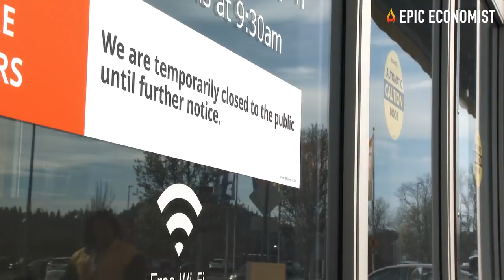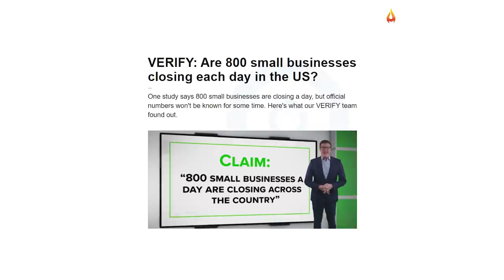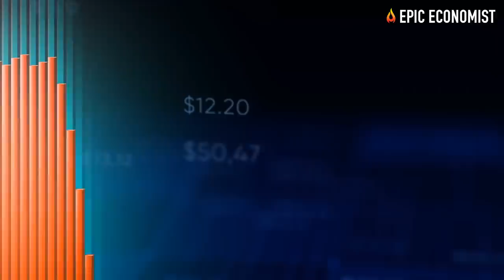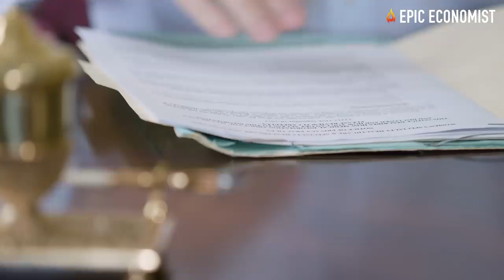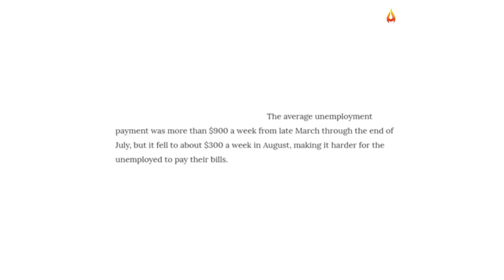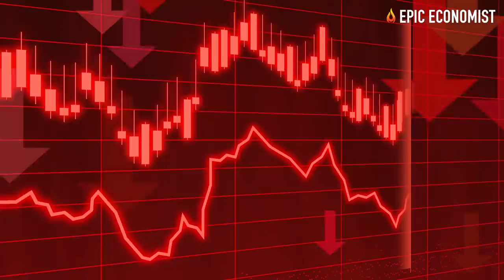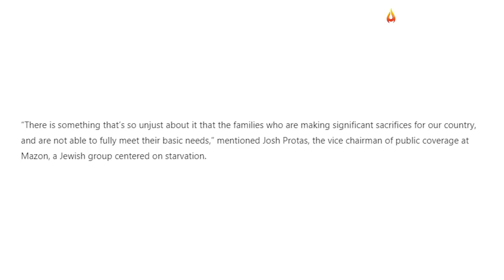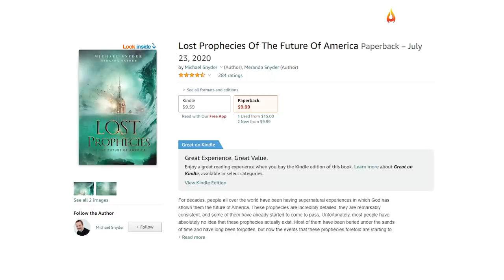Winter Is Coming: 62% Of U.S. Business Owners “Fear The Worst Is Still To Come”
Winter will officially arrive in a few days, but its gloomy effects are already impacting the survival of our population, our businesses, and our economy. As the pace of economic deterioration picks up speed due to the new restrictions in economic activity, our nation keeps being devastated on several different fronts and the consequences of it won't be solved with the arrival of a vaccine nor with a utopian V-shape recovery. We will be seeing the results of this winter's economic devastation for years. That's what we will be talking about in this video.
The current economic situation is making business owners fear they won't be able to make it to the start of spring. Sectors that rely on face to face interaction have been particularly impaired by so many rounds of shutdowns and this time might be the final round for many of them.
Right now, according to a brand new U.S. Chamber-MetLife poll, 62% of small-business owners are concerned with further impacts of the health crisis, saying they believe the worst moment of the crisis is still ahead of them. The same poll has also highlighted that most small business owners are in desperate need of federal assistance, with nearly 74% of the owners saying they need further aid to weather the fallout of the crisis. That figure rises to 81% for minority-owned businesses.
As we head towards a dark winter, a considerable amount of them can't even afford rent. According to an Alignable rent survey, 35 percent of all small businesses in the U.S. couldn’t pay their rent this month, up 3% from 32% in November. When businesses don't even find the means to pay rent and stay open, we can clearly understand that we have gotten to a point where there's no way to argue that this is simply a recession. When over a third of all small businesses in the world's richest country can't make enough revenue to keep their doors open, that is called an “economic collapse”.
To give you further proof, let's just spare a moment to examine what has been going on with federal tax receipts this year. In a recent note, former chief economist at Alliance Bernstein, Joseph Carson, has pointed out how weak tax receipts are sending a signal of economic distress. Carson outlines that now that we're 9 months into the downturn triggered by the health crisis, federal gross withheld income tax receipts declined 13% from a year ago. The tax data records from the US Treasury suggest that the slump in tax receipts over the past 9 months is the biggest ever recorded. The only historical parallel we can compare to is the 14% fall witnessed in 2009 during the Great Financial Recession.
In other words, the level of economic wreckage is just unprecedented. And every day it passes at the University of Chicago informed that the U.S. poverty rate has considerably climbed over the last five months, with 7.8 million Americans falling into poverty. The economists maintain that such a high spike in poverty was driven by two main reasons: Millions of Americans cannot find jobs, and government assistance for the unemployed has abruptly dwindled since the summer.
However, even in households with adult workers who are still collecting paychecks, poverty is not out of the picture. In fact, a recent report has described how thousands of military officials and their families have been suffering from food insecurity. This spring, the base has seen a 40 percent increase in requests for groceries.
As opposed to civilian families who managed to collect federal benefits and qualified for food programs, considering military families are often provided with housing allowance, that leaves them ineligible to receive food assistance, a quirk in the law that Congress has repeatedly failed to address. Although military families are only a small part of the tens of millions of food-insecure Americans, hunger experts say most people have no idea that military servicers often rely on external help to have enough to eat.
Now, Congress remains deadlocked over the next bipartisan stimulus bill, and democrats are choleric that they are being forced to choose either enhanced unemployment benefits or $600 stimulus checks for our citizens. As there's no sign of when a relief bill will be launched, our collapse is only intensifying and all the bubbles in our economy are already in the process of bursting. For those expecting a “return to normal” next year, we're sorry to say that all evidences are pointing to a return to a much deeper recession. It appears that 2021 is going to be a really painful year.